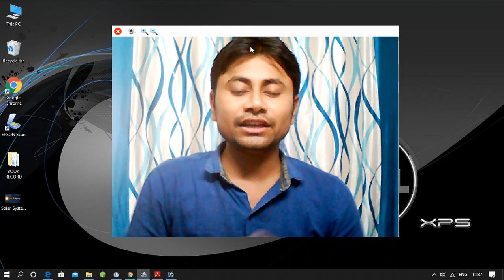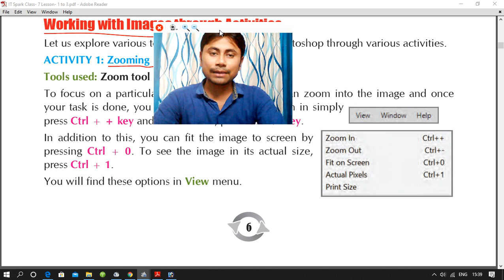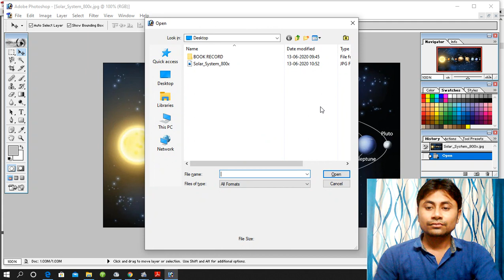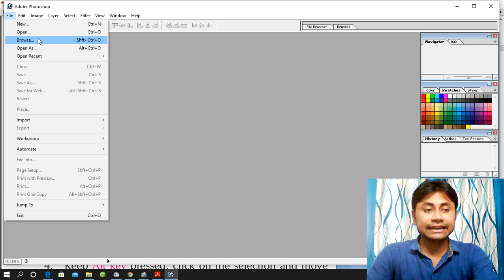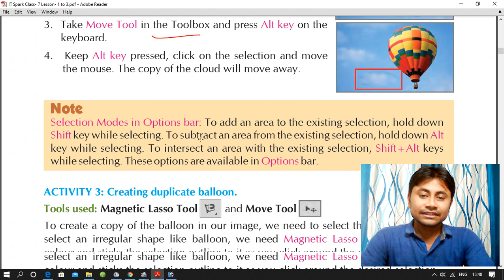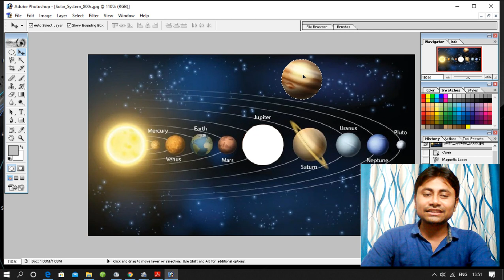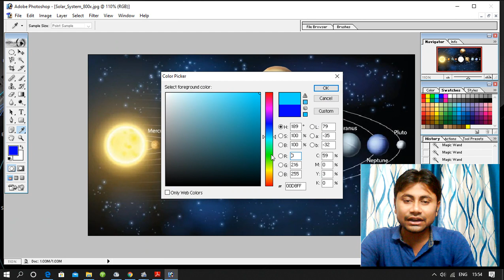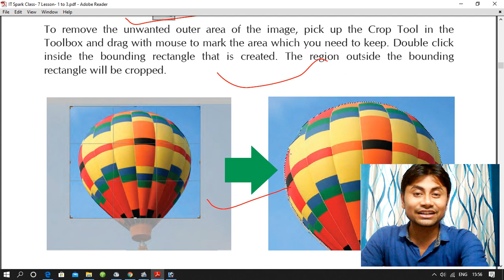DAY 3 CLASS 7 INTRODUCTION TO PHOTOSHOP